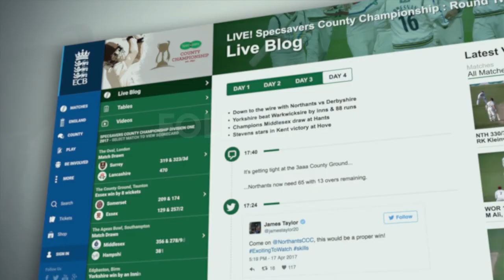Durham v NCCC | Day 1 Highlights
Nathan Buck continued his excellent start with Northamptonshire by taking a career-best six for 34 as wickets tumbled in the Specsavers County Championship match at Chester-le-Street.